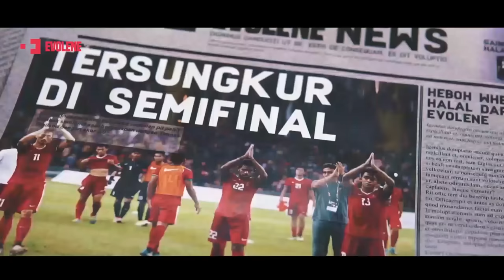EVOLENE x ILIJA SPASOJEVIC (PEMAIN SEPAK BOLA TIMNAS INDONESIA)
Penggemar sepak bola Indonesia pasti kenal dengan sosok satu ini. Ya, Ilija Spasojevic atau akrab disapa Spaso, adalah pemain asal Montenegro yang bermain untuk timnas Indonesia. Posisinya sebagai eksekutor di lapangan membuatnya harus fokus berlatih, bahkan ia berlatih 6 kali dalam seminggu.
Stamina tinggi sudah menjadi harga mutlak bagi atlet sepak bola sekelas Spaso, maka dari itu ia selalu memenuhi kebutuhan kalorinya yang tinggi dengan rutin mengkonsumsi Evo Mass, agar pemulihan sel otot bisa lebih cepat, dan membantu performanya di lapangan.